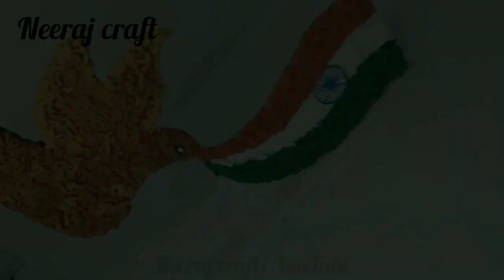Republic Day Carft / 26th January Republic Day Carft / Republic Day Carft Ideas / love you India.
Here you can find DIYs, Handmade crafts and many ideas for home decoration. Keep watching, liking and sharing my videos.